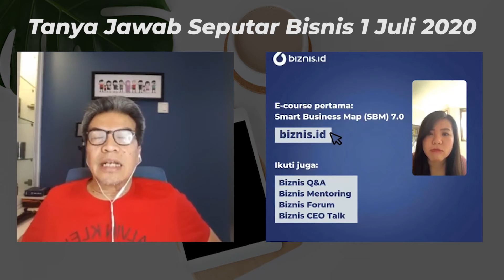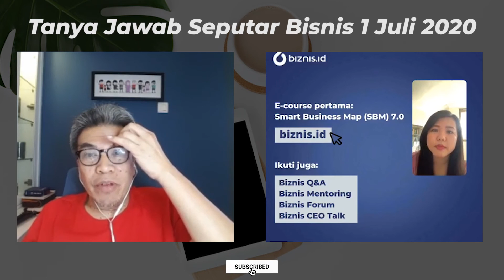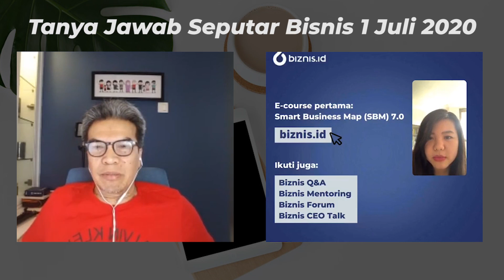BIZNIS Q&A 1 JULI 2020